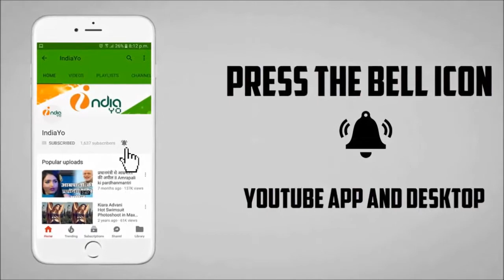Damru Bhojpuri Film 2018 - Khesari Lal Yadav - First Look - Bhojpuri News - IndiaYo